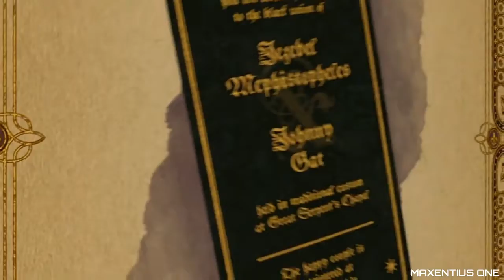Saints Row-Gat Out of Hell - PART 9 - CAMPAIGN HARDCORE MODE (NO COMMENTARY) PS4